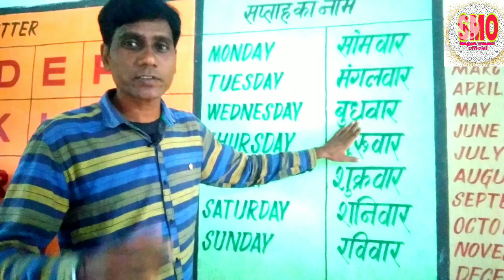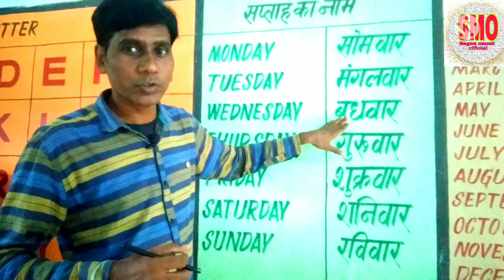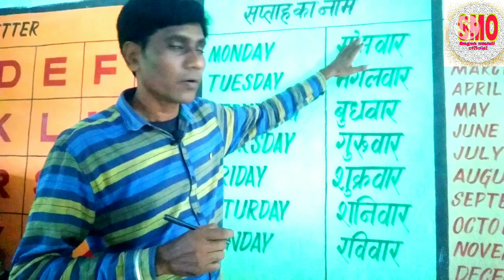संताली में सीखें..दिनों के नाम/Learn Name of Days In Santali Language/Santali Bhasha me Dino Ke Nam.